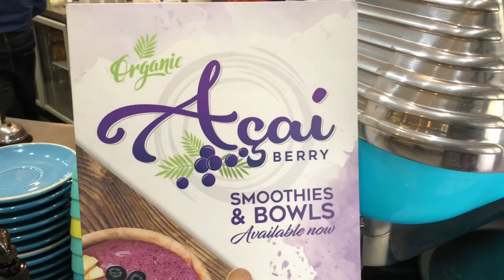How We Got Surprised @ Cronulla Beach!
Spending Time With My Girlfriends